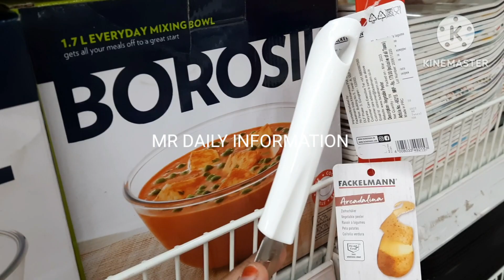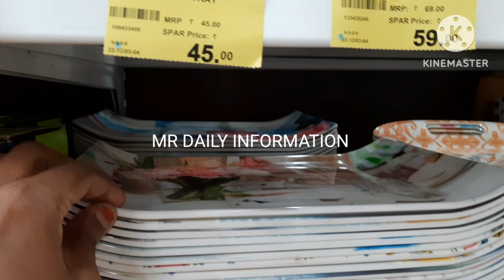Dmart/cookware ceramic glasswarecollection glasswarecollection dmart shortsfeed trending